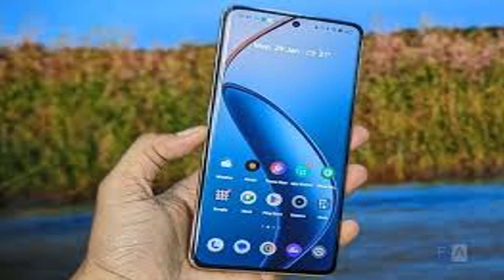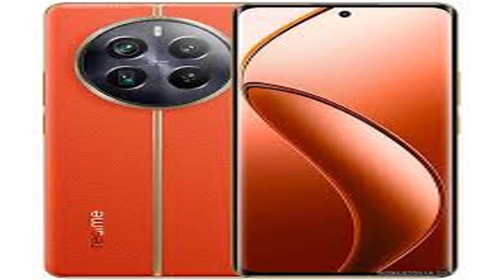Readme 12 pro smart phone || Mobile Phone Readme 12 pro